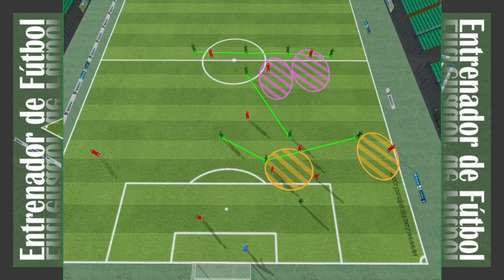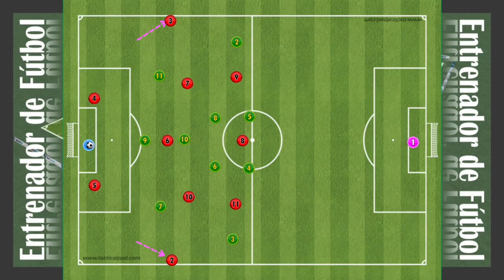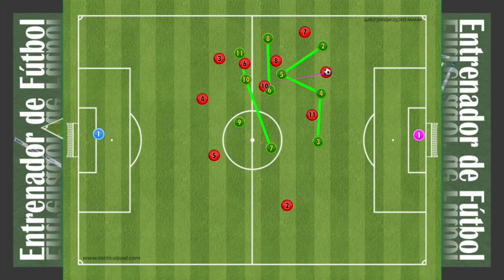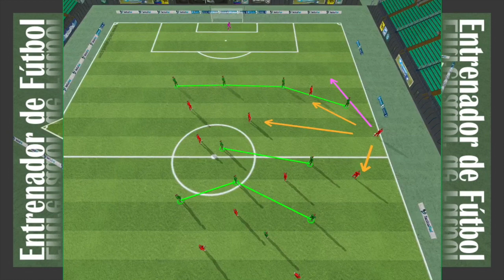【サッカーの戦術戦略77】ゴールキックからのビルドアップ／14132vs14231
サッカーの戦術戦略をまとめています．14231に対する14132のゴールキックからのビルドアップついて，解説しています